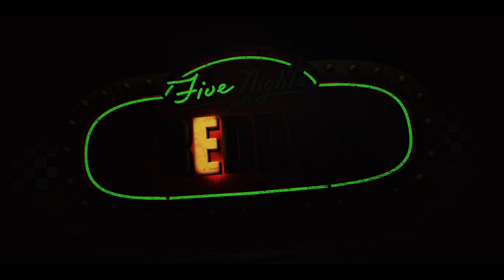Five Nights At Freddy's - Trailer Oficial (Subtitulado)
Cuando el turno nocturno empieza, la pesadilla comienza. FiveNightsAtFreddys 2 de noviembre, solo en cines.

¿Puedes sobrevivir cinco noches?

El aterrador fenómeno del juego de horror se convierte en un escalofriante evento cinematográfico, cuando Blumhouse, el productor de M3GAN, The Black Phone y The Invisible Man, lleva Five Nights at Freddy's a la gran pantalla.

La película sigue a un guardia de seguridad con problemas mientras comienza a trabajar en Freddy Fazbear's Pizza. Mientras pasa su primera noche en el trabajo, se da cuenta de que el turno de noche en Freddy's no será tan fácil de superar.